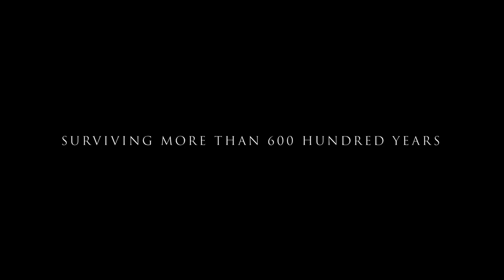Jirka kumu by Kuyayky (Jergakumu) Official Trailer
Jirka Kumu, (AKA Jergakumu)
A song and dance, which has survived more than 600 years in the collective memory of the Yauyos and Xauxas, in Jauja- Peru.
Full videoclip coming soon!

Cinematography: Ciaorosé
Videoclip completo pronto!!

Sobreviviendo más de 600 años
En la memoria colectiva
de los Yauyos y Xauxas en Jauja, Perú

un canto y danza
contado a través de sonidos y movimientos
que nos conectan
Con nuestro pasado

Sus letras:  testimonio vivo
De un Quechua que trasciende
El tiempo espacio

De la migracion, la filosofia
Y de la resistencia de la música
y la danza ritual en los Andes

Nuestra historia cobra vida
Con el: Jirka Cumu